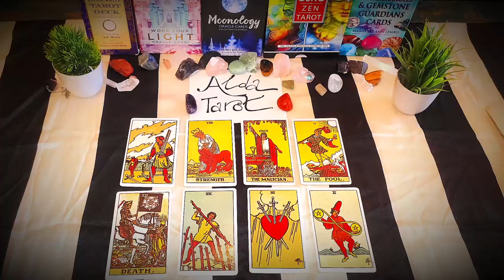Aries ❤️ Someone’s So Nervous to Tell You They Feel This Way, The Truth Comes Out! June 2023